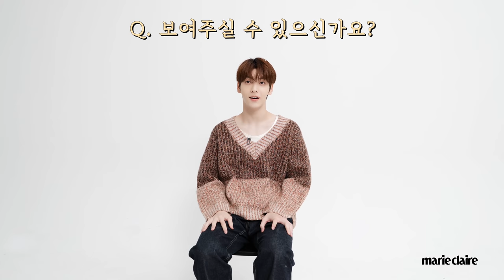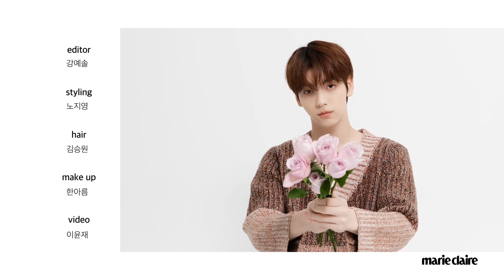케이팝 역사에 길이길이 남을 인간돌핀🐬 TXT(투모로우바이투게더) 수빈(SOOBIN)이 소신발언 합니다😮 About Me (Eng Sub)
투모로우바이투게더 수빈이와 함께 풀어봐요!💛
범규가 좋아하는 수빈의 성대모사는?💚
투모로우바이투게더의 노래 제목 중, 가장 길이가 긴 것은?💙
수빈이 푸는 셀프 테스트 '어바웃 미' 영상을 지금 바로 만나보세요😚